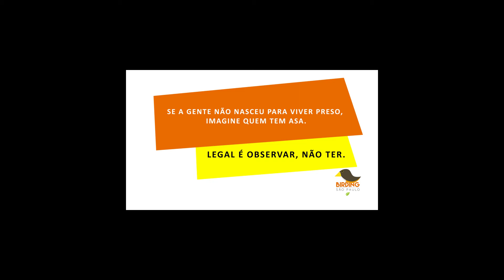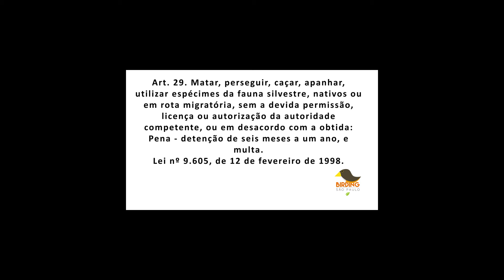Tucano-de-bico-verde (Ramphastos dicolorus) no comedouro.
tucano-de-bico-verde
Ramphastos dicolorus
Red-breasted Toucan

Tucano grande, possui a barriga, crisso e uropígio vermelhos, o bico é esverdeado, a garganta e peito são brancos e amarelos. As costas são negras. Note a pele vermelha ao redor dos olhos claros, e um anel preto na base do bico. É encontrado principalmente nas florestas de altitude, mas também nas florestas de baixadas, florestas secundárias e plantações de árvores. O chamado é uma série de “grreekk.”

*filmado no sítio espinheiro negro, Juquitiba/SP